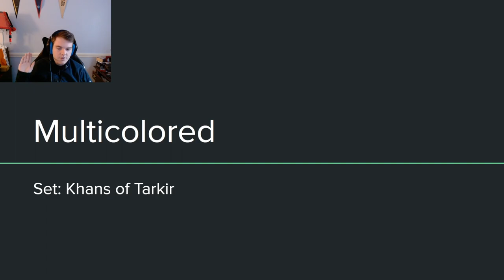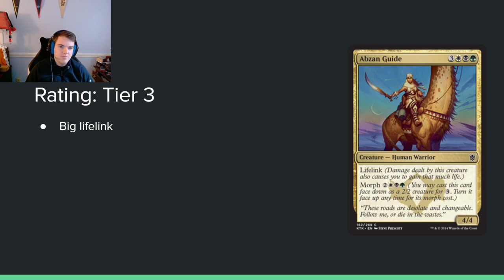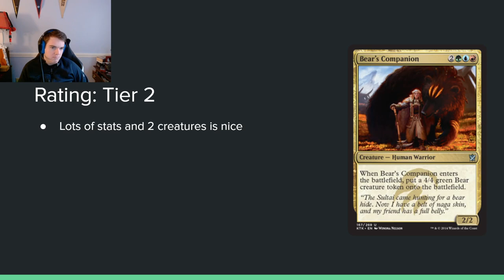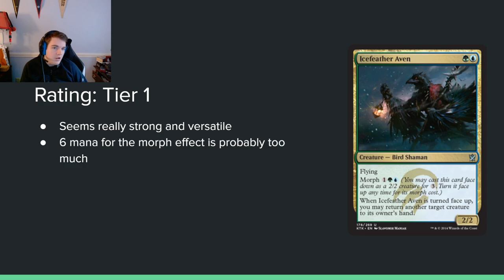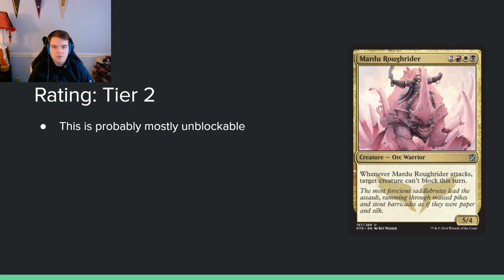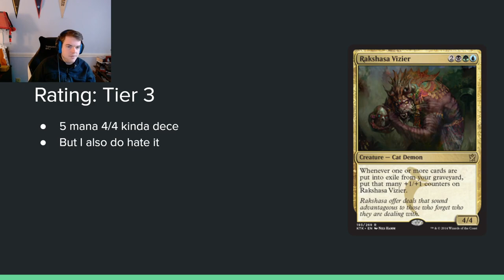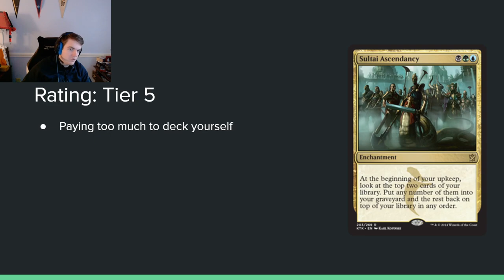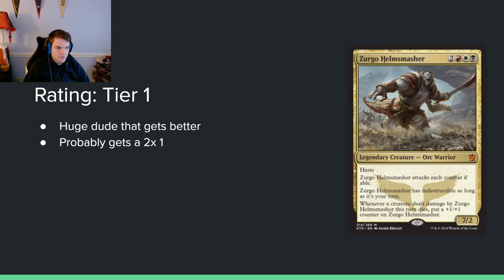Khans of Tarkir Limited Set Review: Multicolored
In this video I review the Khans of Tarkir cards coming to MTG Arena soon as if they were being released today. I am evaluating the cards based on how good they will be in limited and in this episode I cover the Multicolored cards. Magic has changed a lot since Khans came out and I'm interested to see if the perceptions of this format hold up.